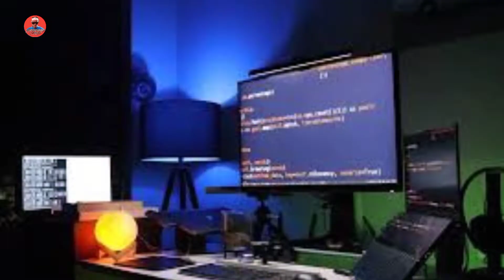3 December 2021 /NEW GARO LOVE SONG/ ANGARA NANGNI ONGNA KRAJAMA //NEW GARO REACT VIDEO /GARO VIDEO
Hello Everyone Here Thank you so much watching this video!+!

Achik onge Achikskana Dakchakna gualnabe ribengrang mittelbea

Ian reaction video onga special thanks K .R. Rangsha Chanel MGBY

Don't forget like to share & comments

Garonewvideo
GaroNewsnewvideo
Garodailynews
GaroSalantijanera
GaroShillongtime
Garokosisongbat
Garobulutine
Garobreakingnews
Garonewsler
Garotranslationnews
GaroHeadlinenews
GaroRadionews
Garoallnews
Sandirokgipa Chanell
Biufforth R Sangma

Do you like this video click here done